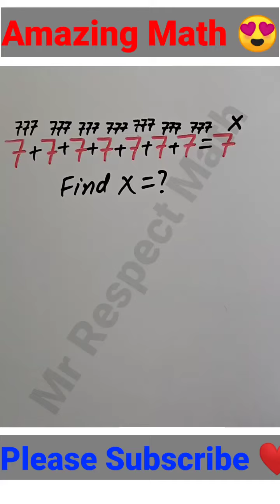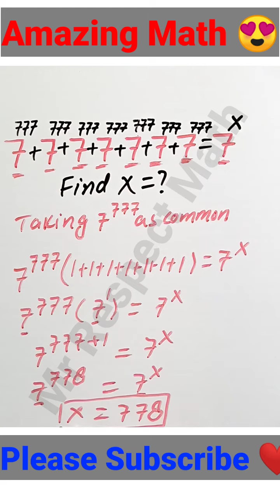Math Tricks | Amazing Math Tricks